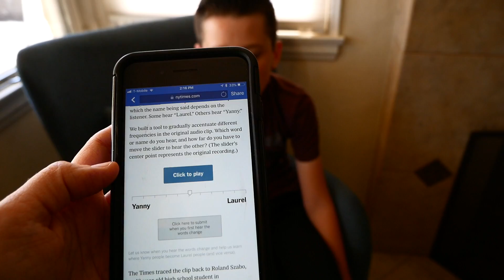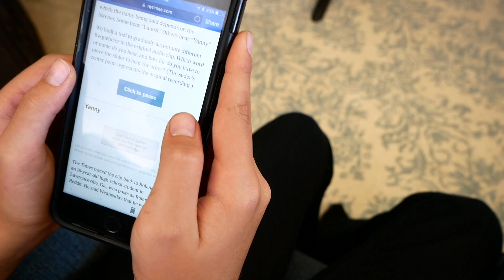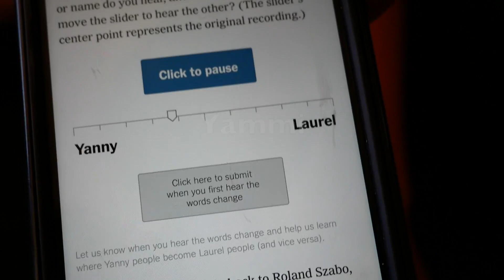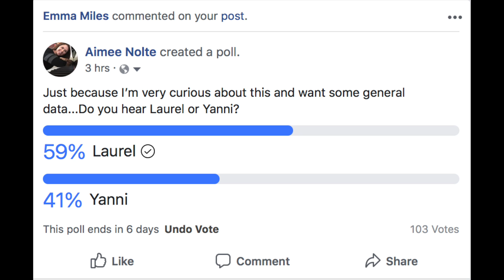Yanni vs.Laurel And Aural Perception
Before you're all too sick of it, let's focus on the amazing mind and ears that come with our human bodies and talk about how it's possible to perceive sound in different ways!

Thanks!